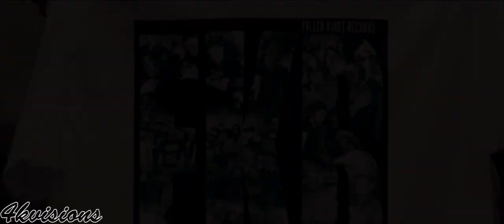Ruben Cruzado Ft Kray "Hate On Me" (Canon T3i Music Video)